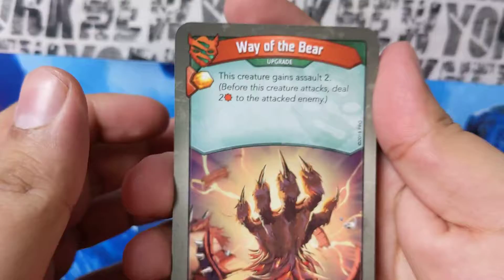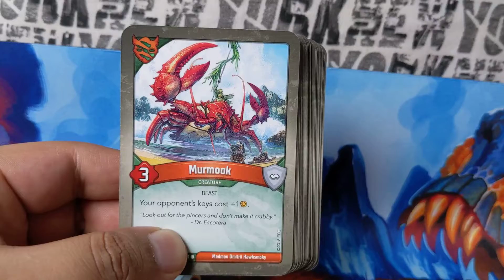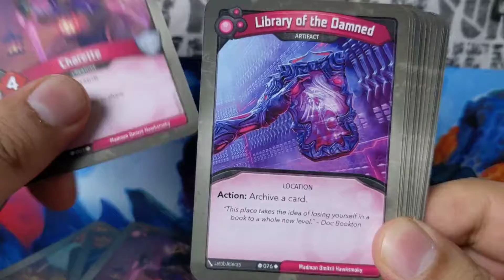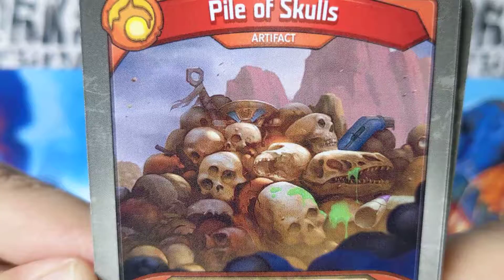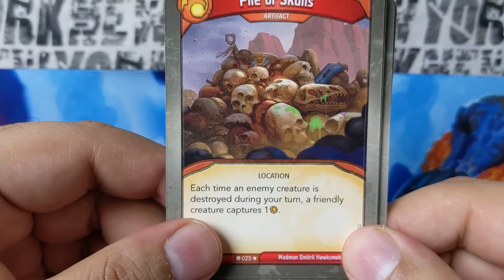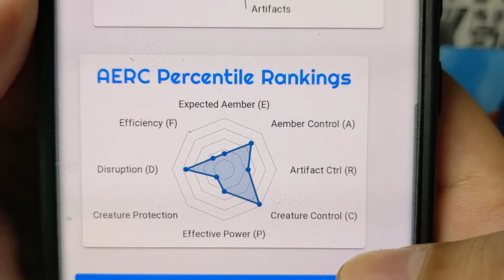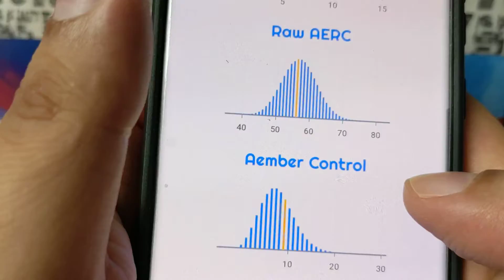Cards repeating in houses!! Like huh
Call of the Archons KEYFORGE deck unboxing